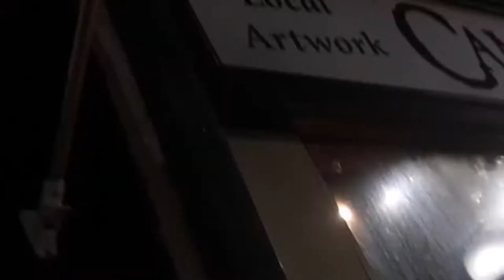Live Performances Season 4 Episode 1 (Zy 700 - Missile)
Ice Cube Entertainment
Ice Cube Studios

Director - Pop Millions
Videographer - Yittle
Artist - Zy 700
Song - Missile

Facebook - @Ice Cube Recording Studios
Google - @Ice Cube Studios